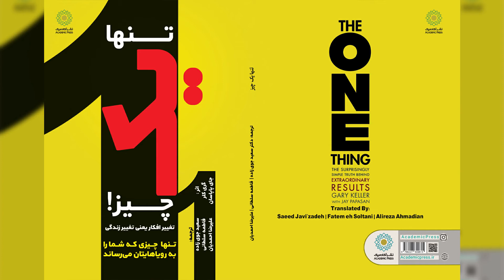مرکز کوچینگ ایران | کتاب تنها یک چیز (پارت 13) | دکتر سعید جوی زاده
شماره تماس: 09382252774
عنوان: تنها یک چیز
نویسنده : گری کلر، جای پاپاسان
مترجمین : سعید جوی زاده | فاطمه سلطانی | علیرضا احمدیان
گوینده : فاطمه سلطانی
موضوع : مهارت های زندگی / موفقیت در کسب و کار
سال انتشار : 1400

آشنایی با دوره های کوچینگ  (تیم تحقیقاتی دکتر سعید جوی زاده)
دوره‌های جامع کوچینگ (Coaching) مرکز کوچینگ ایران شامل مجموعه‌ای گسترده و کامل از دوره‌ها شامل دوره های بیزنس کوچینگ،کوچینگ رهبری ،کوچینگ تحصیلی،کوچینگ توسعه فردی،کوچینگ فروش و بازاریابی،بیزنس کوچینگ مکانی،کوچینگ موفقیت،کوچینگ نوآوری ،کوچینگ دیجیتال ، کوچینگ سازمانی ،کوچینگ سلامتی،کوچینگ مهارت و… می‌شود.دپارتمان‌ کوچینگ موسسه چشم انداز به گونه‌ای است که تمامی نیازهای شما را پوشش دهد. تمامی دوره‌ها کاملاً عملی و کاربردی بوده و بر اساس سرفصل های بین المللی تنظیم و ایرانیزه شده است. تمامی دوره‌ها زیر دکتر سعید جوی زاده  آموزش داده خواهد شد. هر کدام از دوره های کوچینگ شامل کتاب،فیلم های آموزشی،فایل های صوتی وکتاب کار می باشد.  چنانچه در مورد هر یک از دوره‌ها سوالی دارید همواره آماده پاسخگویی به شما هستیم. با ما در تماس باشید و سوالات خود را با ما در میان بگذارید.